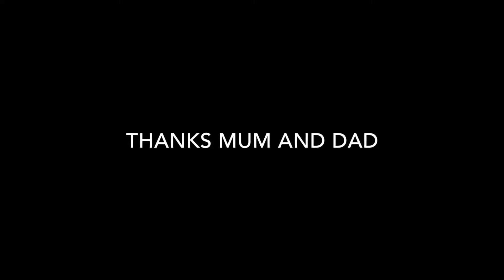Great Stour river, Fordwich, Kent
Birthday trip on 19 July 2016